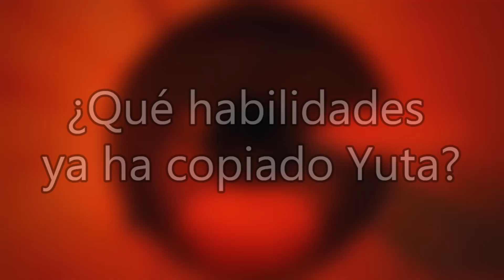😱OKKOTSU quiere intervenir!!! 🤔YUTA puede derrotar a SUKUNA??? | JUJUTSU KAISEN MANGA 234